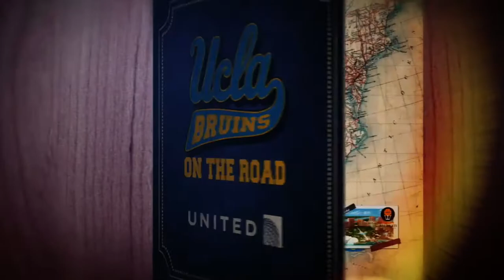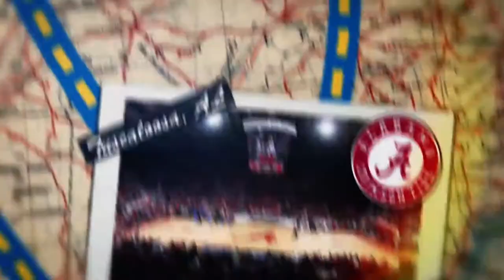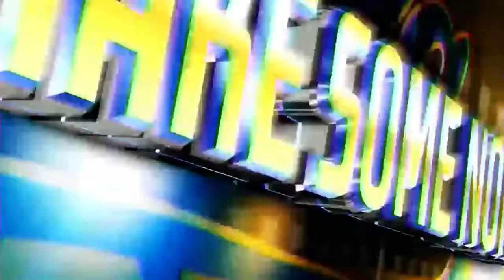UCLA - Azusa 2nd Half